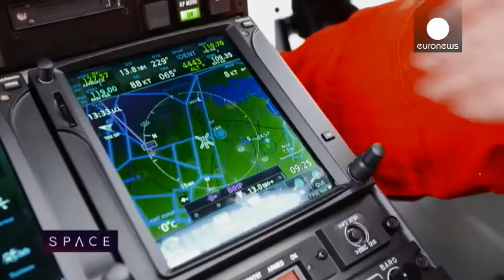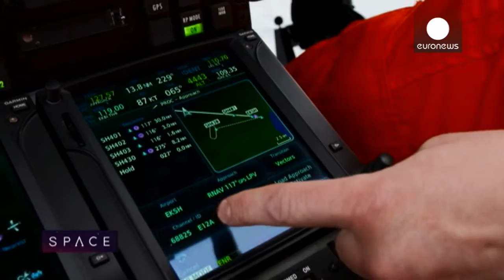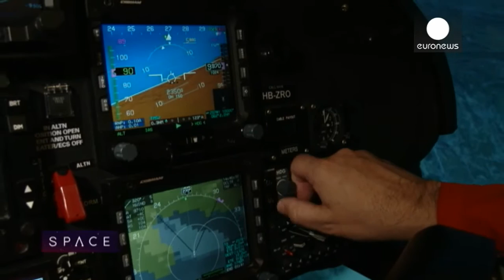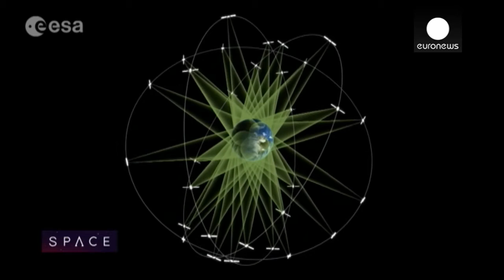ESA Euronews: EGNOS: Νέα εποχή στην δορυφορική πλοήγηση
Αεροπλάνα και ελικόπτερα χρησιμοποιούν δορυφορικά συστήματα πλοήγησης εδώ και δεκαετίες αλλά το σήμα των GPS δεν είναι πάντα αρκετά ακριβές. Aυτό είναι μεγάλο πρόβλημα που όμως αντιμετωπίζεται. Η απάντηση στο πρόβλημα είναι το δορυφορικό σύστημα EGNOS.

Βασιζόμαστε στα δορυφορικά συστήματα πλοήγησης για την κίνησή μας στους δρόμους καθώς μας ανακοινώνουν ευγενικά την επόμενη στροφή μέχρι να φτάσουμε στον προορισμό μας. Οι πραγματικές δυνατότητες του συστήματος είναι ωστόσο πολύ μεγαλύτερες. Στην βάση ελικοπτέρων – ασθενοφόρων στην πόλη Μπίλουντ της Δανίας, η δορυφορική πλοήγηση σώζει αληθινά ζωές.